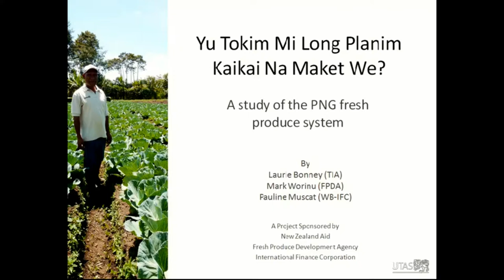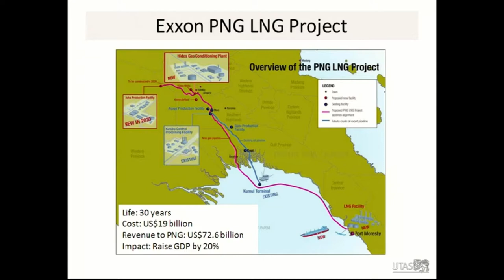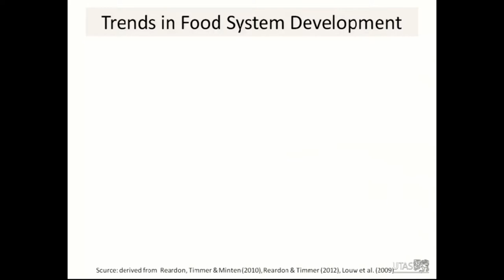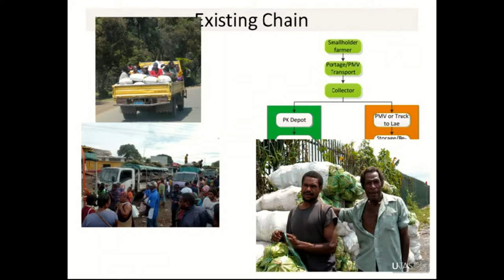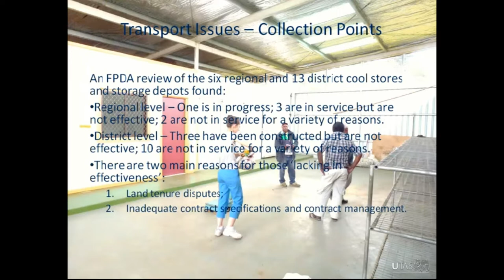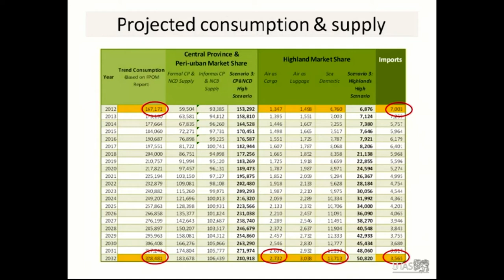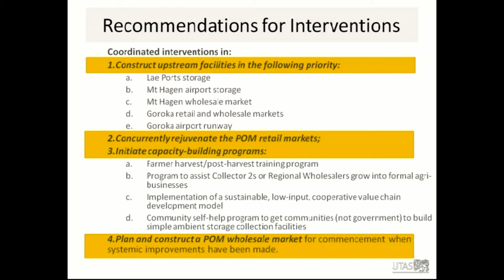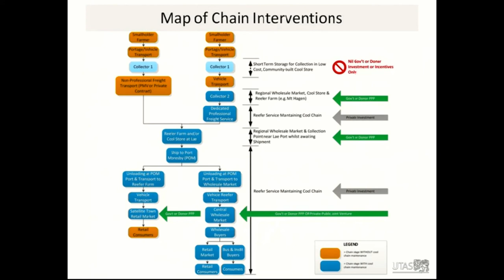TIA/SAS Seminar Series 16/11/12, Laurie Bonney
Dr Laurie Bonney, Senior Research Fellow, Convenor, TIA Value Chain Program
"Yu tokim mi long planim kaikai na maket we: a study of the PNG fresh produce system"

Presents the results from a recent NZAid funded project which took a systems view of the PNG fresh produce system in order to make recommendations regarding the feasibility of a new wholesale market in the capital, Port Moresby, which is a key to developing the nation's food security.
The presentation:
• Reviews the current literature on the waves of development of the 'modern food retailing system'
• Describes the application of value chain management principles in the analysis of a national fresh food system;
• Provides insights into PNG's development pathway;
• Demonstrates how agricultural systems research is useful for developing sustainable research for development (R4D) solutions.

Bio for Dr Laurie Bonney GradDipAgric, MEdMan(Hons), MSc(Strategic Foresight), PhD
Postgraduate training in strategic foresight, change management and value chain innovation underpins Laurie's work in researching agrifood value chain management and developing sustainable competitive advantage in businesses and adaptive rural communities. He has conducted research in Australia, Canada, PNG and Vietnam. In 14 years as a consultant, he has had clients across Australia, New Zealand and S.E. Asia in agriculture, agribusiness, biotechnology, private forestry, property development, funds management, health, indigenous affairs, justice, private and public education and training sectors, media, gas transmission, and water utilities. Prior to that he was COO of a media company, managed TAFE colleges in Tasmania and WA and farmed vegetables near Devonport.